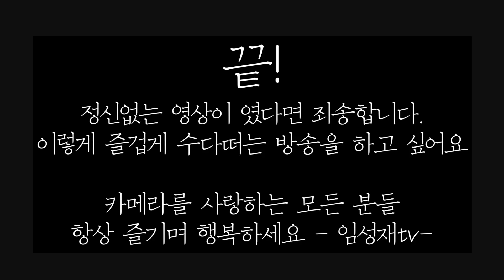라이카의 원조 바르낙 IIIG 실구매자 인터뷰 Barnack iiig film camera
라이카 M3가 나오기전 출시 된 라이카의 원조 바르낙 카메라의 마지막

IIIG 모델을 구매한 사진학개론 사진전의 초대 우승자 서울님과 즐거운 인터뷰

이 영상에 출연한 서울님과 최석희님은 아주 친한 관계임을 말씀드리며,
저 또한 이 분들과 독독한 우정으로 영상의 재미를 더하기 위한 과장이 포함되어있습니다. 혹시 불편하셨다면 죄송합니다.